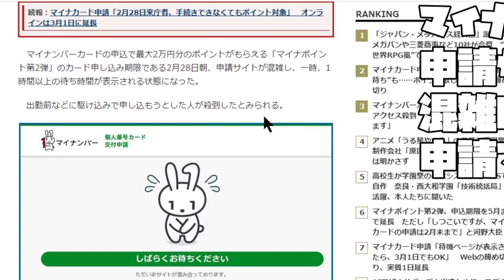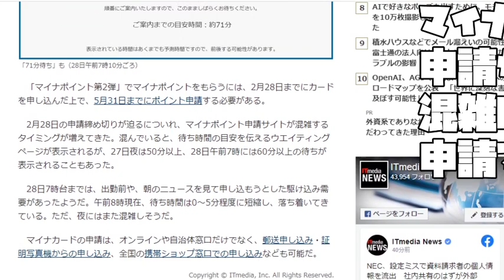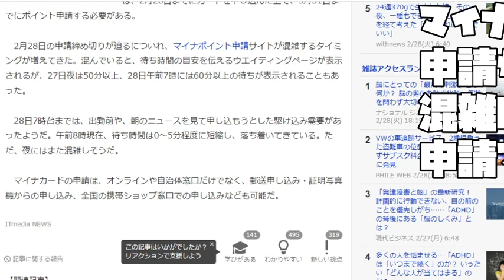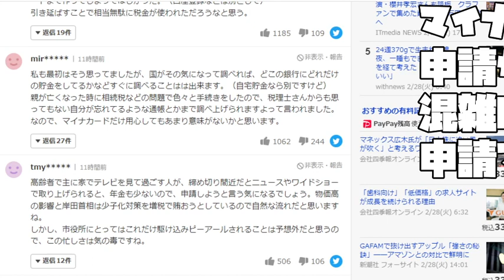【あたおかやしま】マイナンバーカード申請サイトが混雑のため申請できなそうな話【マイナンバーカード】【 a1643】